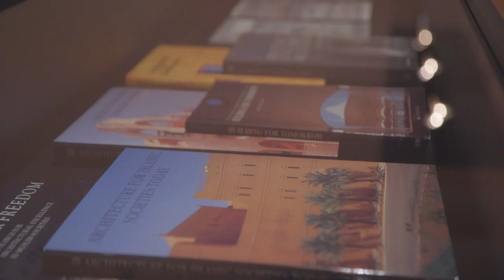Aga Khan Award For Architecture | Teaser | BOZAR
The exhibition ARCHITECTURE IS LIFE showcases the Aga Khan Award for Architecture through the winners and shortlisted projects of the most recent award cycle.